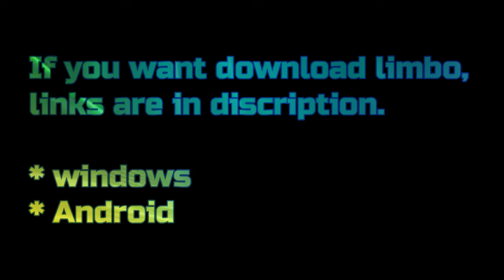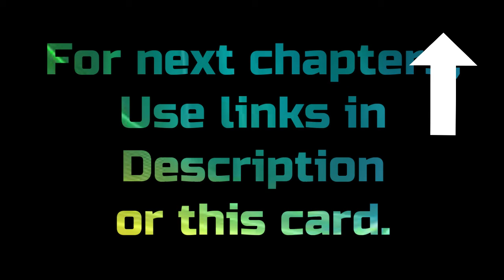Limbo Gameplay 【NO Deaths】 | Level 11 - 20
Level 11 :- 0:07               Level  12 :- 0:53
Level 13 :- 2:01               Level  14 :- 3:47
Level 15 :- 6:01               Level  16 :- 9:08
Level 17 :- 9:52               Level  18 :- 11:36
Level 19 :- 12:42             Level 20:- 13:41